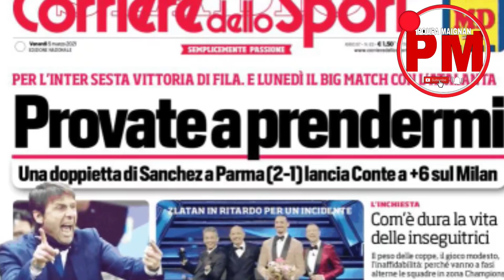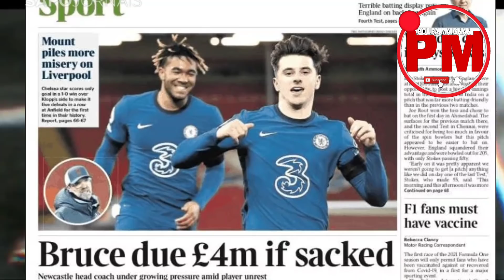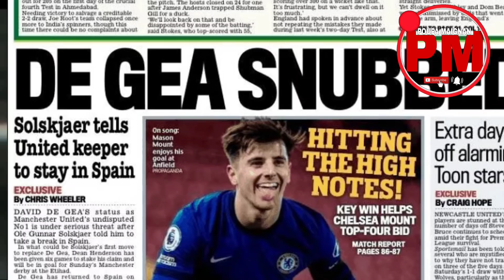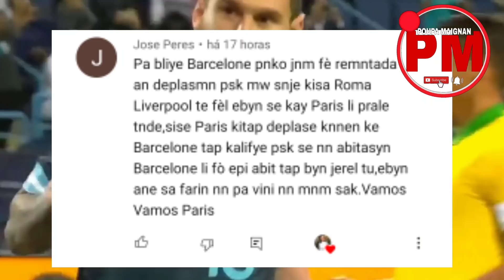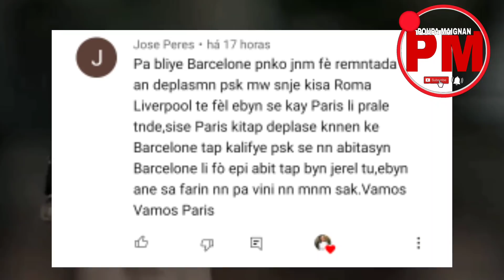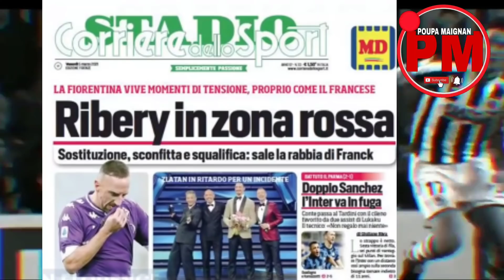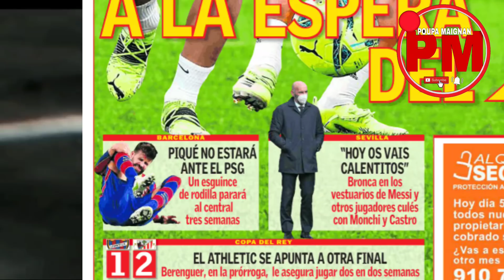🚨 move nouvèl pou Fc Barcelone! Rezime gòl yo. Revue de presse